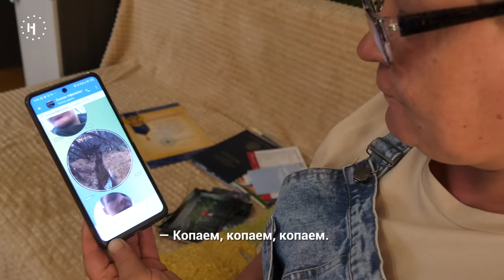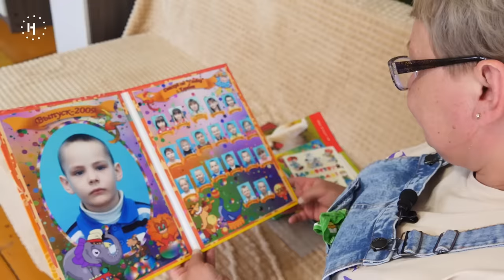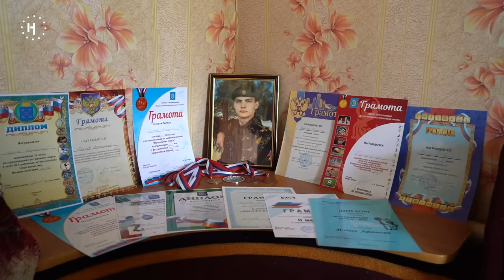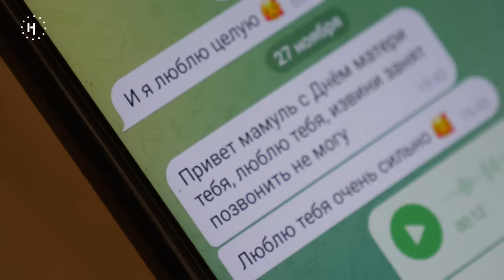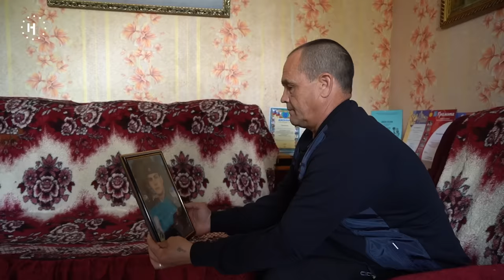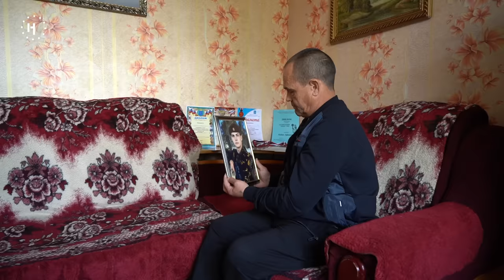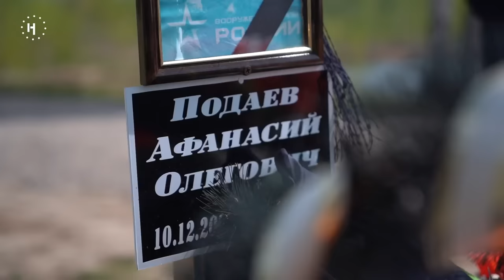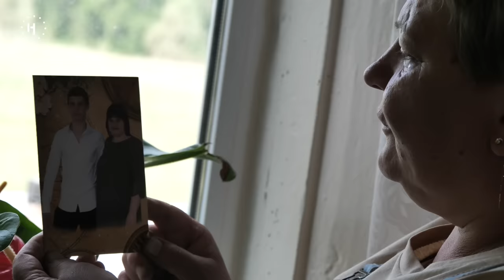«Контракт не буду подписывать даже под автоматом»: семья ждала «срочника», а получила цинковый гроб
Срочник Афанасий Подаев погиб под обстрелом на границе Белгородской области и теперь родители задаются вопросом: ради чего? Он не собирался связывать свою жизнь с войной, а хотел вернуться домой и стать поваром.

Афанасий вместе с семьей жил в селе Карабаш, это Тюменская область. Окончив 9 классов, он поступил в кулинарный техникум в райцентре. После окончания колледжа Афанасия призвали на срочную службу.

И хотя местный военком утверждал, что на войну в Украине срочника не отправят, вскоре он оказался на границе Белгородской области. По словам военного комиссара, туда призывников направили для "антитеррористической деятельности". 30 ноября, попав под обстрел, Афанасий Подаев погиб.

Родители, пересматривая фотографии, задаются вопросом: за что погиб их сын и кому нужна эта война?

Это частная история о том, как война меняет Россию изнутри.

00:00 - Семья ждала «срочника», а получила цинковый гроб
01:19 - Как живут люди в реальной России?
02:29 - Каким был ребенком Афанасий Подаев?
04:15 - Как сельский парень пошел учиться на повара и мечтал открыть свое кафе
05:01 - Как простые люди относятся к службе в армии?
05:49 - Что думают деревенские люди про войну в Украине?
06:48 - «Контракт не буду подписывать даже под автоматом»
07:41 - Чем занимаются солдаты срочной службы в Белгородской области?
08:20 - В каких условиях живут «срочники» в Белгородской области?
09:17 - Как власти сообщают родителям о гибели их детей на войне?
10:57 - Реакция матери на новость о том, что ее сын погиб
11:38 - Что чувствует отец, который пережил своего сына?
12:28 - Как погиб Афанасий Подаев?
13:54 - Как родители провели ночь перед похоронами сына?
14:30 - Чего хочет мать, которая похоронила сына?
15:01 - Про принятие себя и мыслей, что сына больше нет
15:46 - За какие идеи погиб Афанасий Подаев?
16:15 - Что думают в деревне про телевидение?
16:53 - Кому нужна война в Украине?
17:10 - Где в России жить хорошо?
17:50 - Кто отдал приказ на вторжение России в Украину?
18:38 - Нужна ли россиянам война?
18:56 - Про выплаты, которые задерживают власти
21:01 - Что дальше будет с Россией?
21:40 - Как держится мать, которая похоронил своего сына?
22:15 - Последнее слово матери